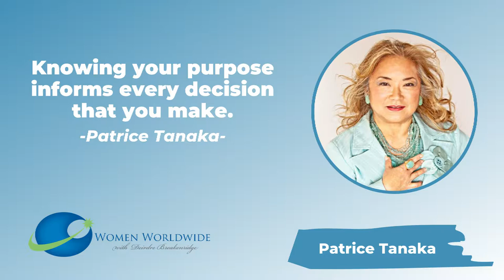Finding Your Purpose So You Can Have A Competitive Advantage on WomenWorldwide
Patrice shares with us how finding her purpose, finding joy every day, being mindful of that joy and sharing it with others has allowed her to live her best life while teaching and mentoring people in ways she never imagined.

Patrice and I talk about why businesses need to have one business purpose that everyone can focus on to help drive more business. We also discuss how purpose-driven businesses significantly outperform profit only focused businesses.
Download a free chapter of my book Answer for Modern Communicators
My Latest Book – Answers for Modern Communicators